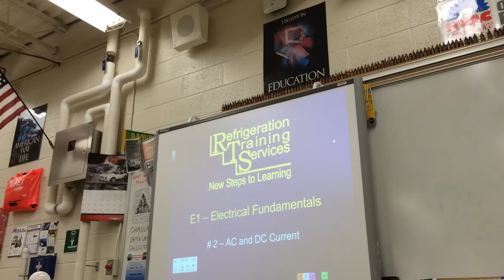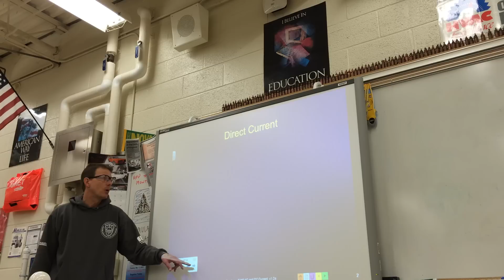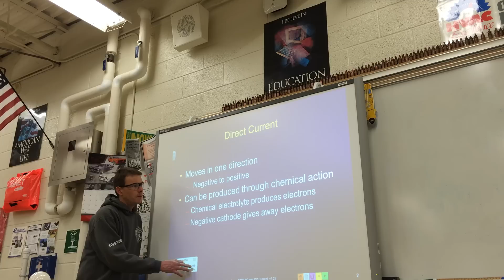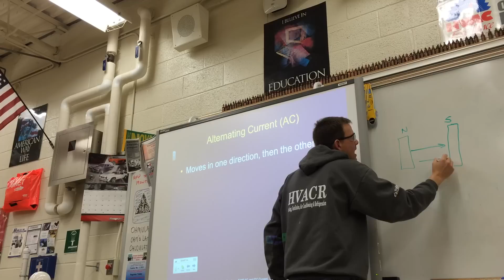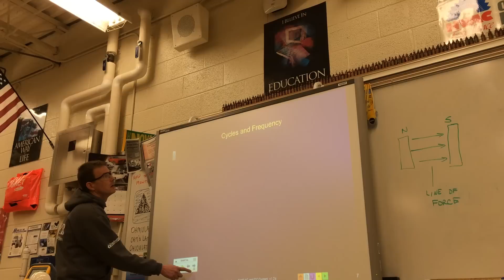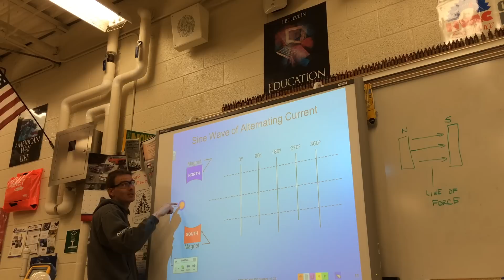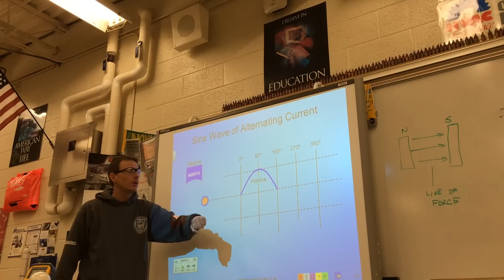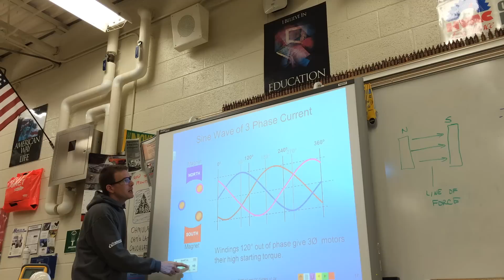HVAC Basics: Electricity - Chapter 1 - AC/DC Voltage Lecture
This is the second video for the first chapter in basic electricity. In this video we discuss the difference between AC & DC voltage, how power flows in a DC Circuit, AC Circuit, Single (1) Phase & Three (3) Phase power generation.